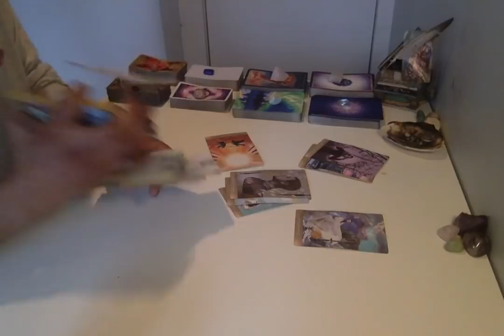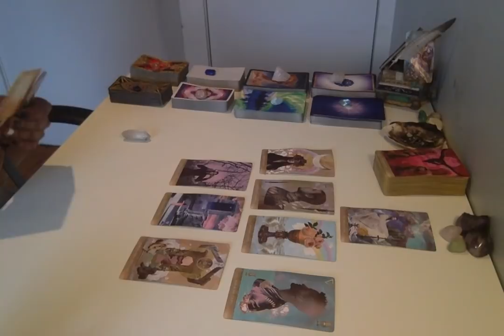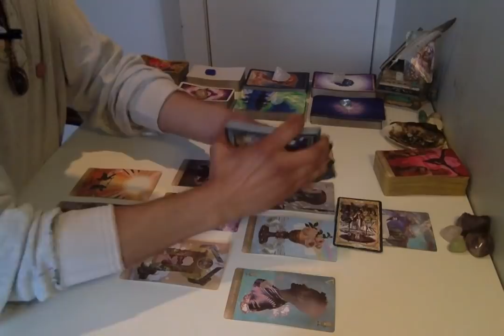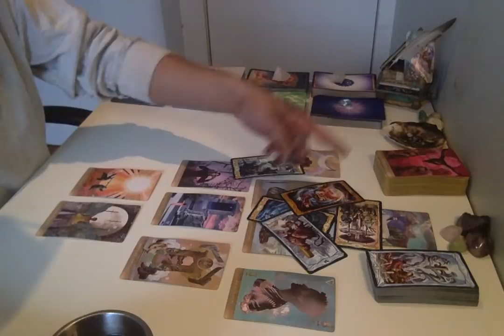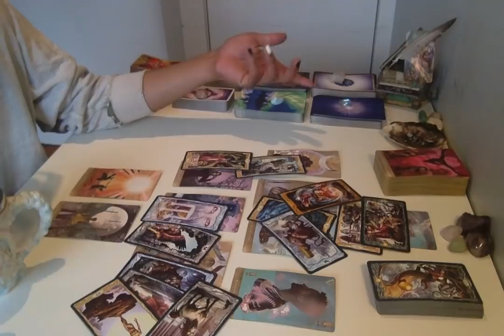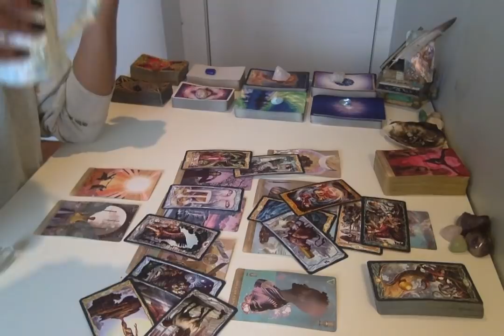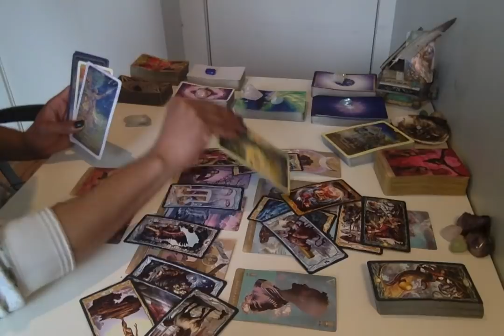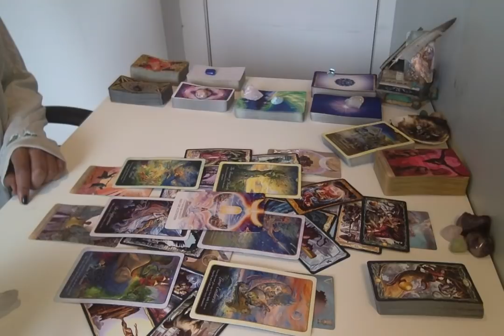Morning Coffee Weekend Edition - * Soulmates; A Pause In The Action * - 4/5-7/19